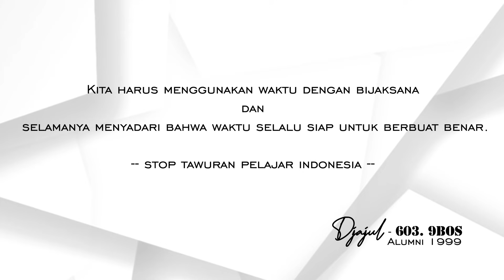TAWURAN PECAH DI UNISMA BEKASI ‼️ DJAJUL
* Narasumber *
Nama : Sudrajat / DJAJUL
Basis : 9BOS
Sekolah : SMT Penerbangan Gutama 2 Jakarta / Kapal 603
Jurusan Sekolah : Motor Rangka
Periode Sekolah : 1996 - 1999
* Host *
Nama : Royan S / SHENYO
Basis : 9 BOS - 27
Sekolah :
- SMT Penerbangan Halim / Kapal 603
- SMT Penerbangan PGRI / Kapal 615
Jurusan Sekolah : listrik Avionic
Periode Sekolah : 1996

 --==  Merangkai kisah lalu, kini dan nanti ==--